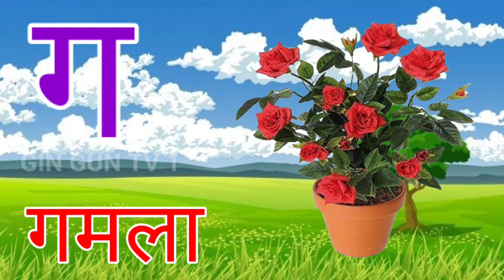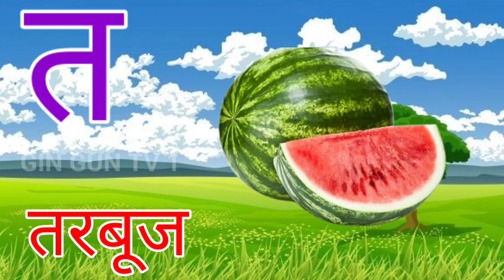अ से अनार, आ से आम, हिंदी वर्णमाला, ka se kabutar, a se anar, aa se aam, हिंदीस्वरब्यंजन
Hindi Varnmala
Hindi Varnmala
हिंदी वर्णमाला गीत
हिंदी वर्णमालागीत
हिंदी वर्णमाला
हिंदी स्वरब्यंजन

kabutar wala natak